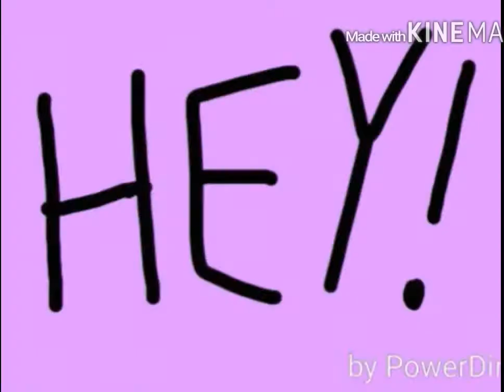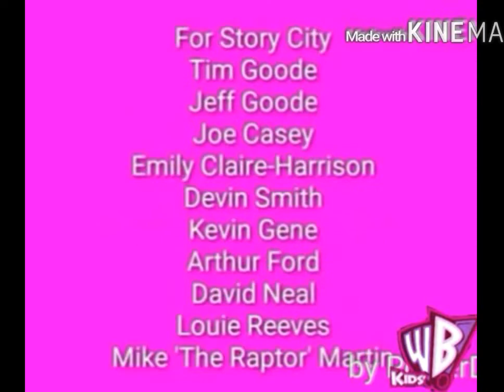Kids WB! Girls Rule Episode 6